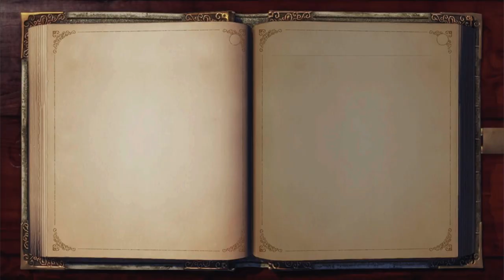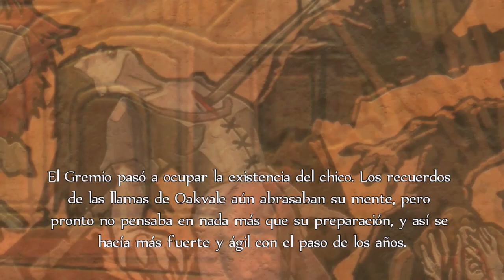Fable Anniversary - Xbox Series X - La graduación de un héroe!